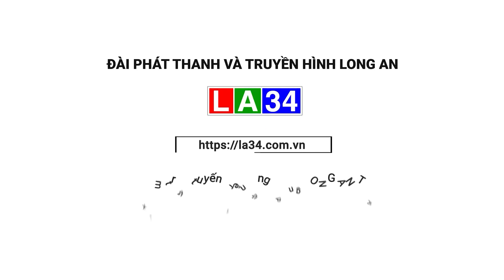4 căn nhà ở An Giang bị cháy rụi | LONG AN TV